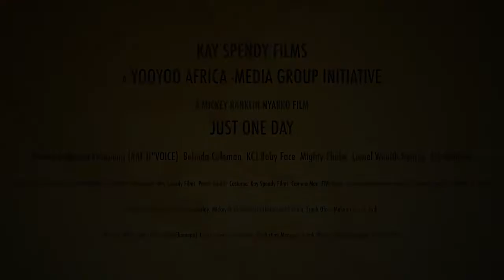JUST ONE DAY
STORY LINE:
Just One Day: is a shot film and is one of the most amazing story in Africa.
This whole story is a love tragedy that just happen all in one day,
the main story is biased on one happy family with two beautiful young and
youthful lovers, their love was so strong that nothing bad can happen between
them but in just one day something happened. Watch for more.

CAST LIST:
Eric Afrifa Mensah, Kwaku Anderson Frimpong (KAF), Lionel Richard Owusu,
Belinda Coffie Coleman, KCJ Baby Face, Eric Afrifa Mensah, Mighty Ebube
Prince David Williams, Shasha, Berta, Makafui and more.

CREW LIST;
E.P: Frank Ofosu
Story: Mickey Ranklin Nyarko
Director: Mickey Ranklin Nyarko
Producer: K Spendy Production and more.

CHANNEL OWNER INFO.
Name: Eric Afrifa Mensah
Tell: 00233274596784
Location: Accra Ghana, West Africa.